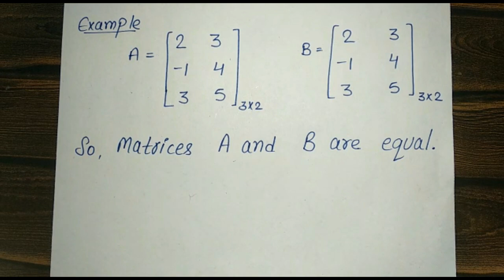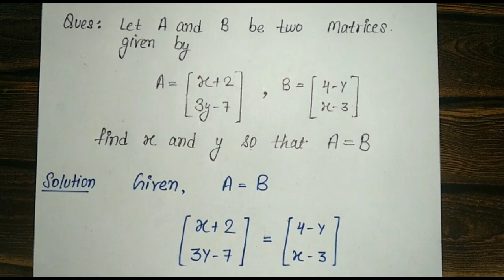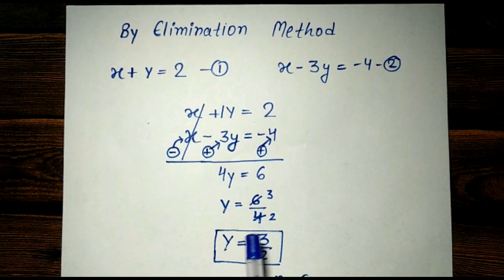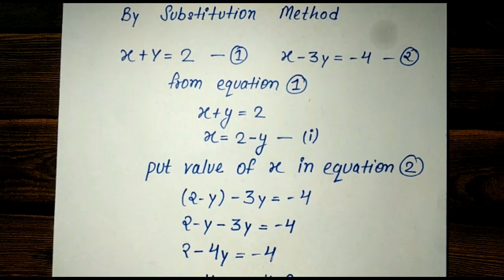Equality of Matrices || Elimination Method || Substitution Method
This video lecture covers following topics :

Equality of Matrices :

1.what is Equality of Matrices?

2. Learn to use the Elimination method to solve the system of equations and Find the values of x, y and z

3. Learn to use substitution to solve the system of equations and Find the values of x, y and z